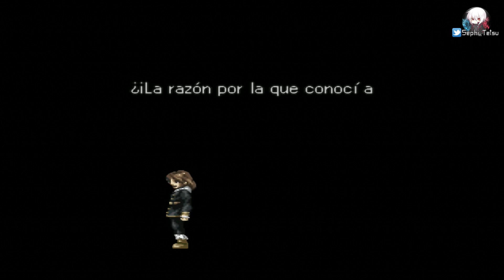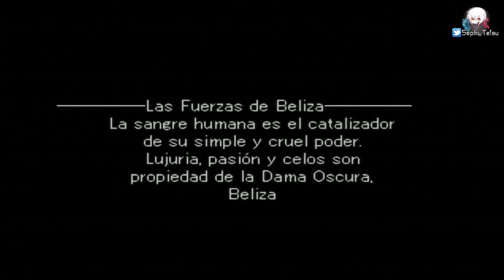Valkyrie Profile - Let's Play en Español (Difícil) Episodio 3: Artolian Mountain y Belenus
► 100 Likes para que vuelva Lenneth!!!